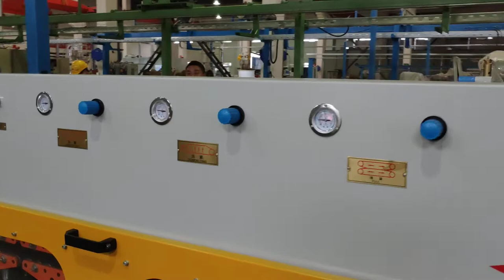Silicone cable extrusion machine -whatsapp:8613967618405